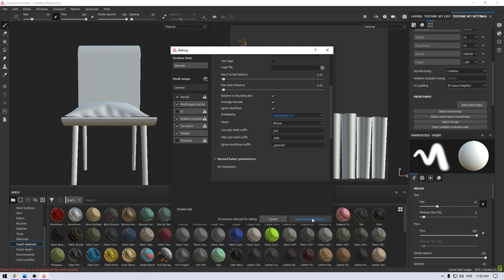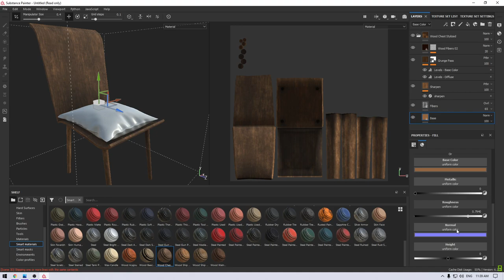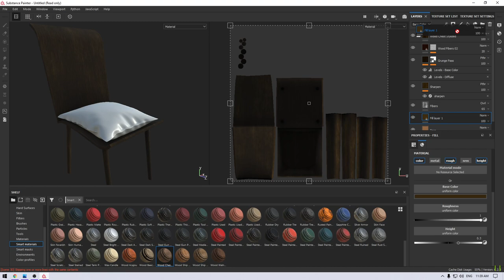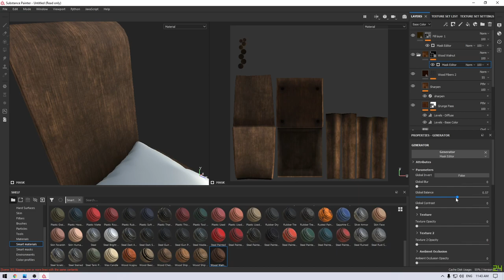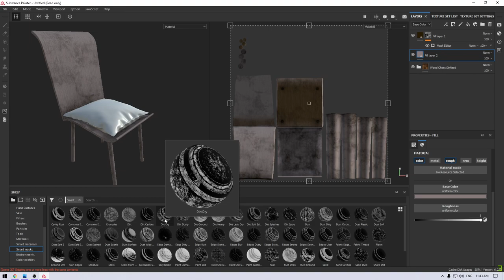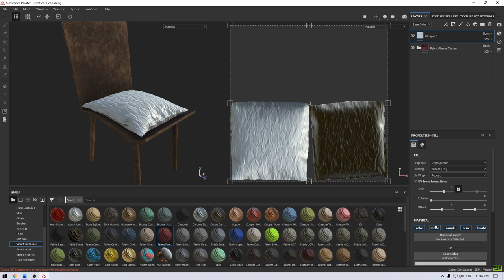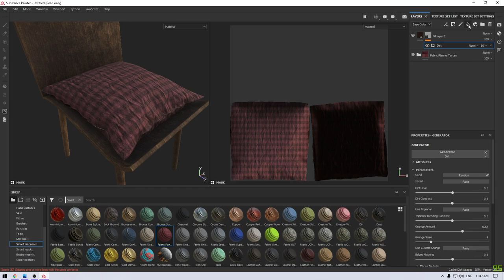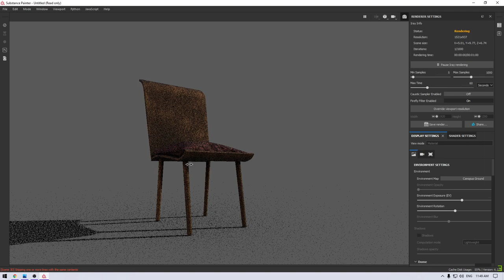Creating A Wooden Chair in Autodesk Maya & Substance Painter | Part - 2 : Texturing in Substance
Creating A Wooden Chair in Autodesk Maya & Substance Painter | Part - 2 : Texturing in Substance Painter

In this video I am going to tell you how you can create this Wooden Chair with Pillow model in Autodesk Maya and then texture it in Substance Painter.

It's a very simple tutorial follow step by step.